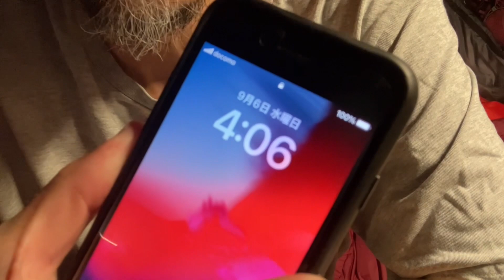02254 今日とゆう日が明日も続く保証は何も無い 20230906 Wed. 03:03 am by iPad by Kanji Nakano 中乃莞爾 Yokohama City Japan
Sep. 6th 2023 Wed. 03:03 am

Sep. 7th 2023 Wed. 00:33 am

Original data was 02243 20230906 Wed. 03:03 am .
Original data was 1 hour 1 minute 46 seconds .

Uploading

Sep. 7th 2023 Thu. 01:11 am